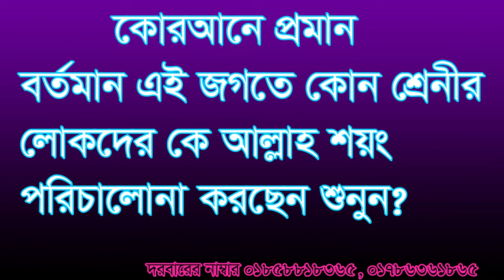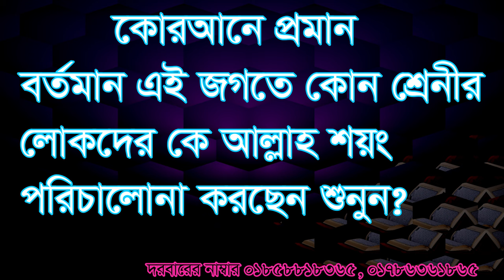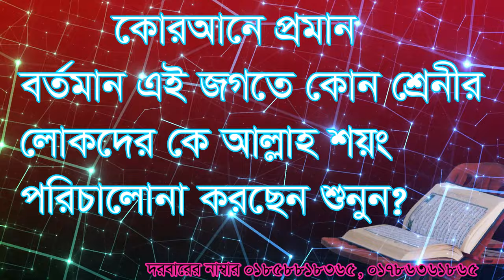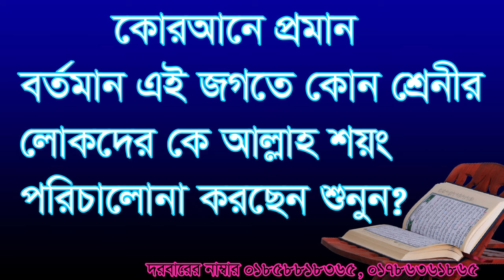কোরানে প্রমান আল্লাহ কোন স্তরের লোকেদের শয়ং পরিচালনা qorane proman allah kon storer lokder ke p